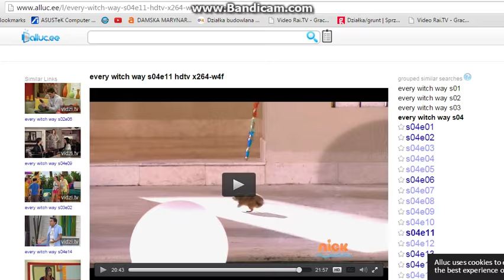Spell Every Witch Way - Battle Between Jake & Diego